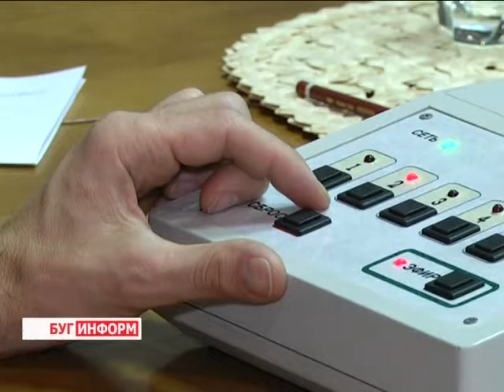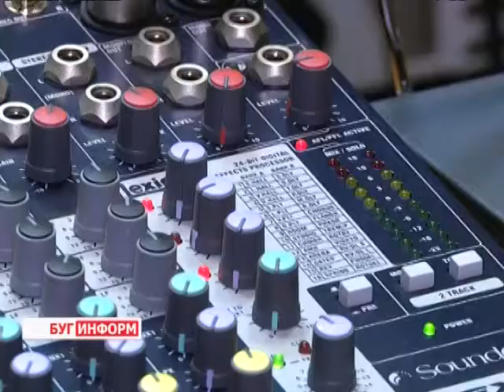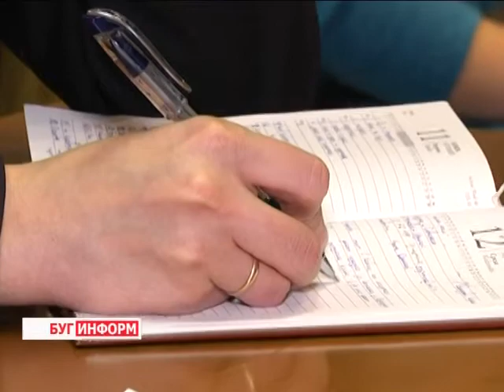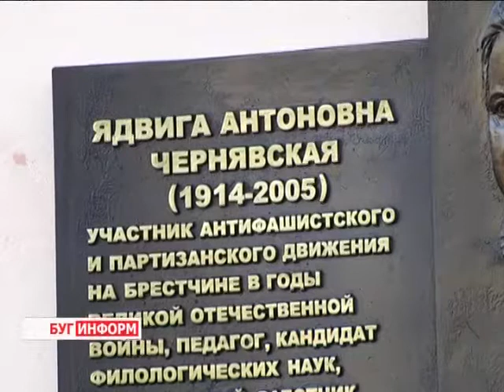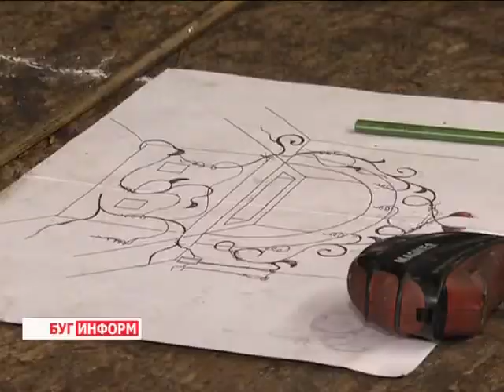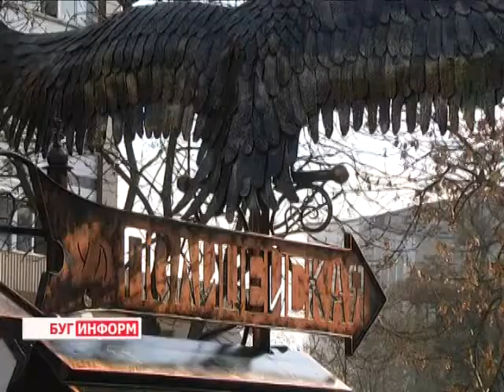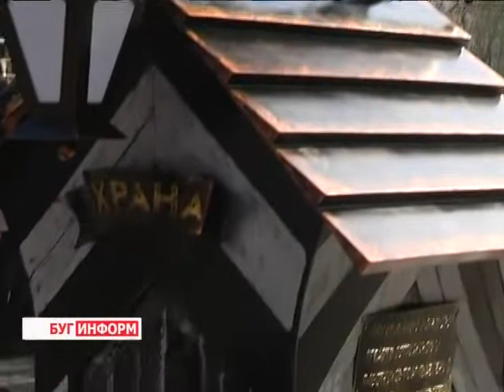2014-11-15 г. Брест. Итоги недели. Телекомпания Буг-ТВ.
День работников сельского хозяйства и перерабатывающей промышленности РБ. Журналист А. Ноздрин-Плотницкая.  Оператор Э. Бакунович.
Прямая  телефонная линия губернатора региона К. Сумара с жителями  Брестской области. Журналист А. Страпко. Оператор В. Холявко.
Спецрепортаж об инспекционной  поездке  главы региона К. Сумара по  проблемным  зонам областного центра. Журналист Л. Осмолович.  Оператор К. Липовик
День десантной части г. Бреста. Журналист А. Ноздрин-Плотницкая. Операторы В.Холявко, Э.Бакунович.
Визитная карточка кузнечных дел мастера В. Пищука. Журналист В. Драгобецкая. Оператор К. Липовик